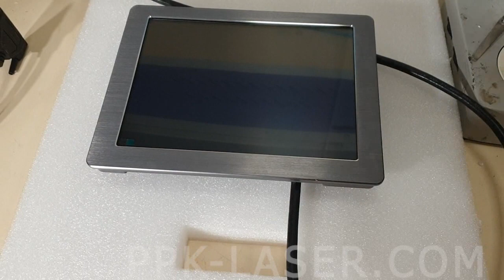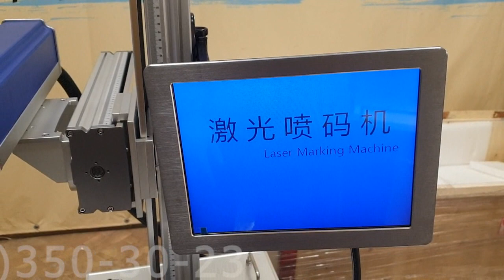Контроллер для лазерной маркировке на конвейере. Замена батарейки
Если после выключения лазерной маркировочной установки слетают настройки, значит пришло время заменить батарейку в управляющей плате. А как это сделать вы увидите в видео-инструкции от компании ППК-Лазер.